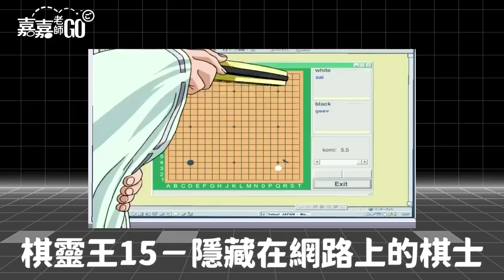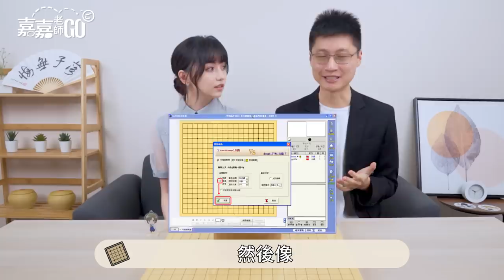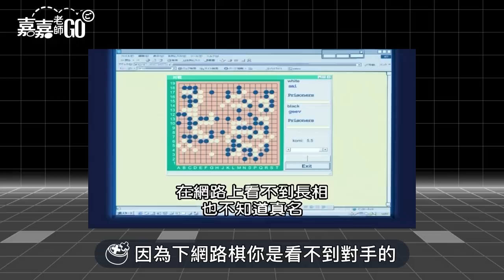嘉點棋靈王｜棋靈王都是真的！真實世界居然也出現過sai？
佐為在棋靈王中化身為sai在網路上成為了不敗戰神，想不到現實上居然也有一樣的狀況發生過…

兩位老師終於敵不過小助教的瘋狂追問下，首次公開跟同學們分享自己在網路下棋的經驗～

本集亮點： 網路圍棋世界裡也有幫會可以加入？然後我們的嘉嘉老師當初毫不意外的也成為了幫會第一打手！簡直帥呆了啊😎

快跟小助教一起來聽聽看究竟發生哪些趣事吧！